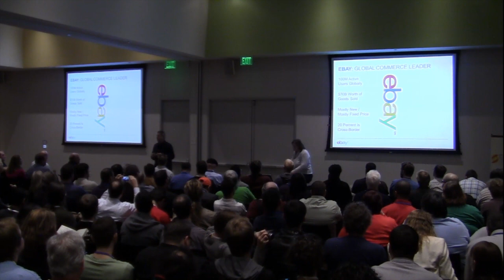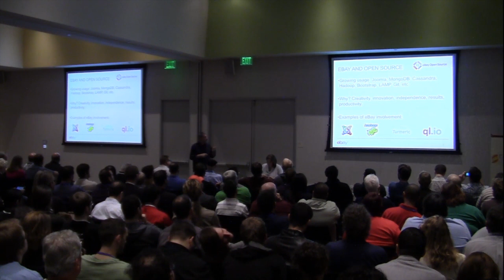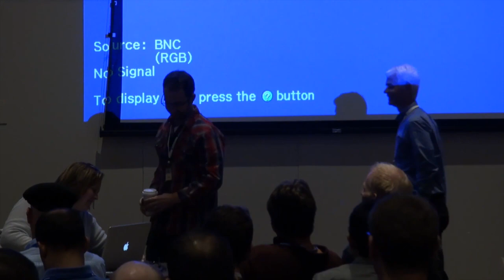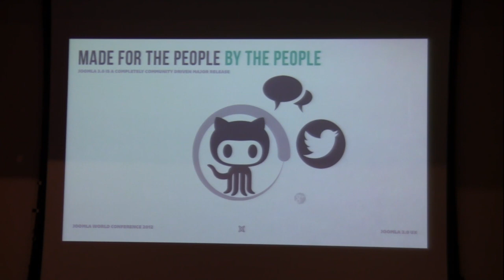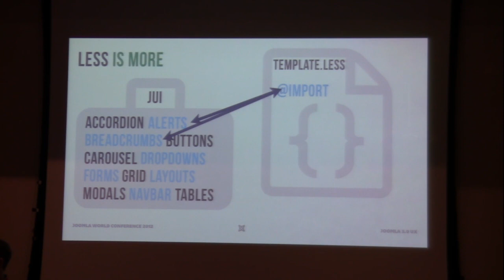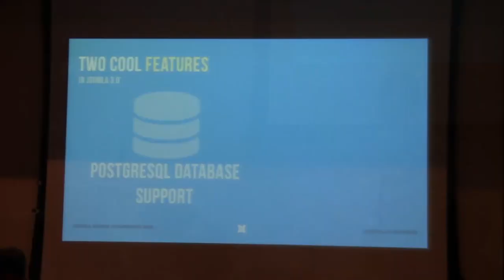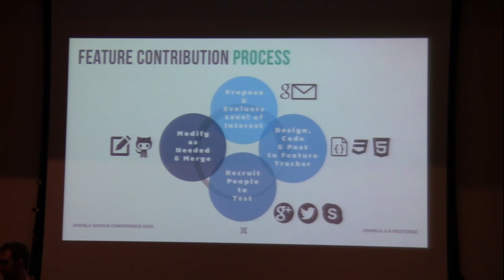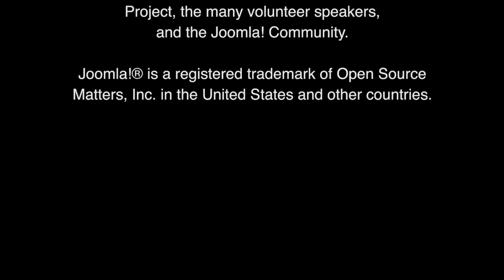Keynotes: Welcome & Joomla 3.0 - Kyle Ledbetter, Mark Dexter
Joomla! 3.0 takes a big leap into the mobile space with a total overhaul of both its frontend design and administrator interface. With the adoption of the Bootstrap framework, Joomla! has become the first major CMS to be mobile ready in both the visitors and administrator areas. Now every website can have mobile friendly content for visitors and mobile friendly tools for administrators.

Joomla administration has a brand new look and feel, built with the power of Bootstrap responsive framework, along with a touch of the awesome UI/UX work of the Joomla JUX team. Joomla comes ready to go and fully responsive for mobile devices, tablets, and normal computer screens. The entire backend of Joomla has a brand new look and feel that will improve your workflow with any type of device.

Spend less time coding and building interfaces with Joomla 3. The Joomla User Interface (JUI) library gives you a standardized backend & frontend interface. LESS CSS and jQuery means you can write less code and the Icomoon font icon library provides a wealth of retina-optimized icons.

Joomla 3.0 is a whole new exciting world. We took a little from the top, bottom, and side to create a whole brand new look and feel, along with many features under the hood features that bring Joomla to the forefront of the content management system world.